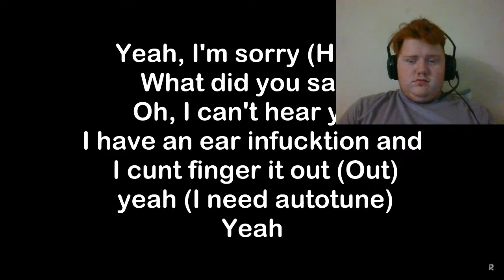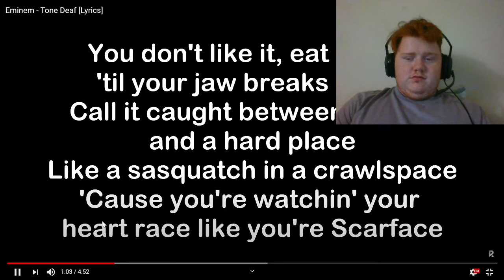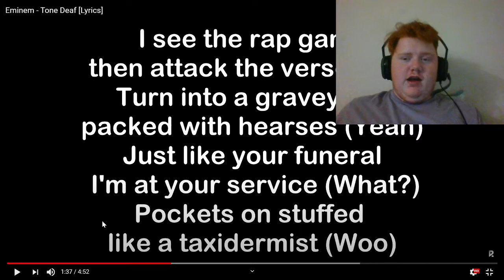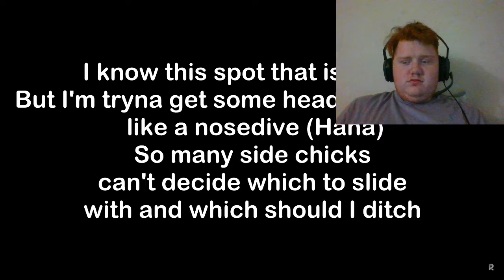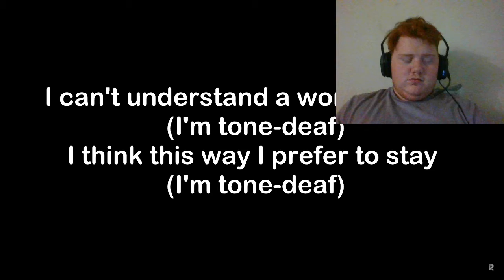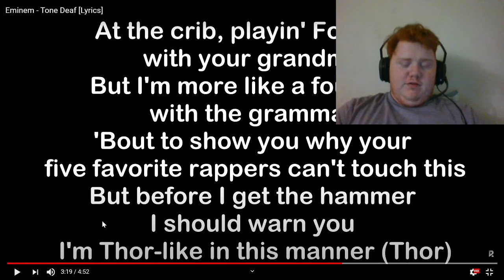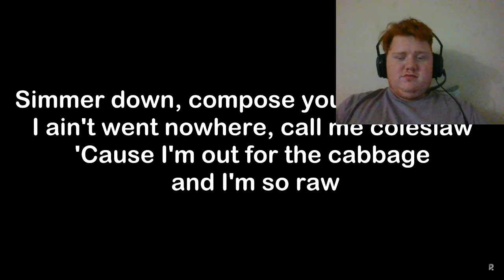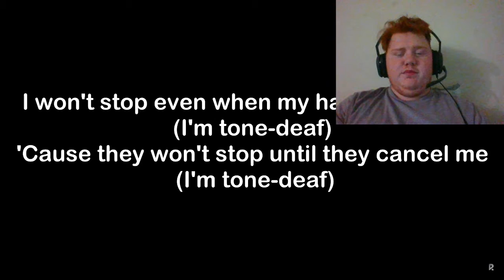EMINEM TONE DEAF REACTION! GET HIM SOME AUTOTUNE!!!!